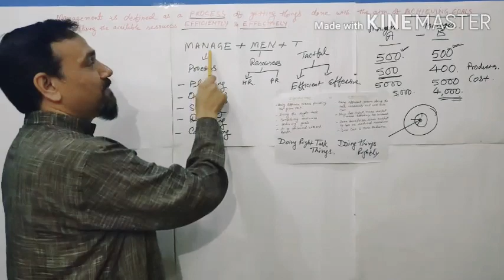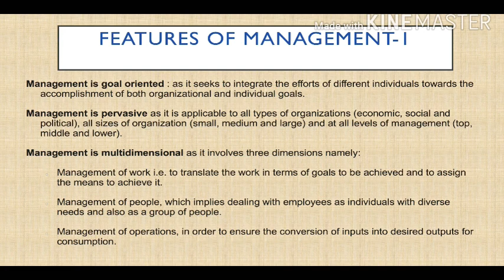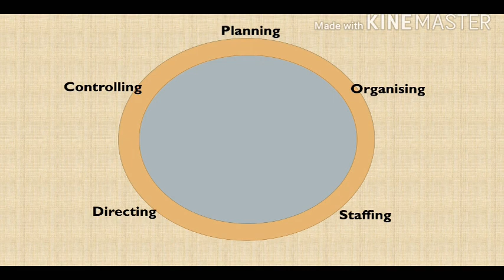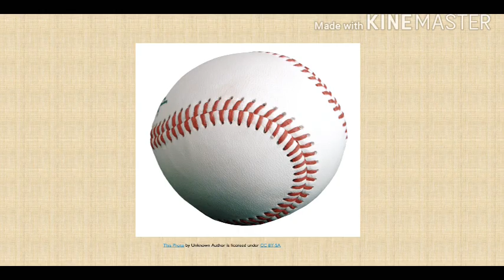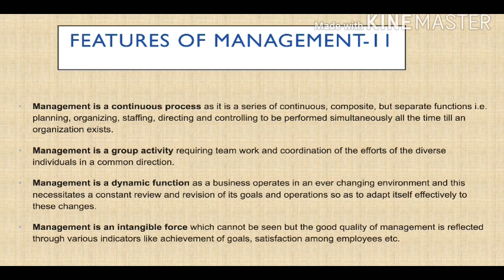Features of Management by Sanjay Sir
Features of Management discussed by Sanjay Sharma
Business Studies CBSE class 12 Ch1-2 by Sanjay Sir
Unit 1 - Nature and Significance of Management